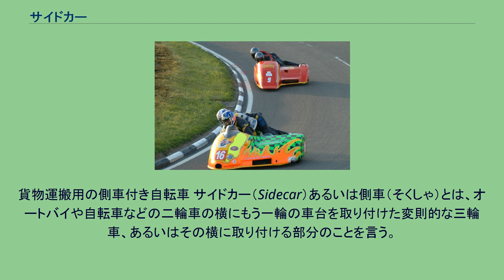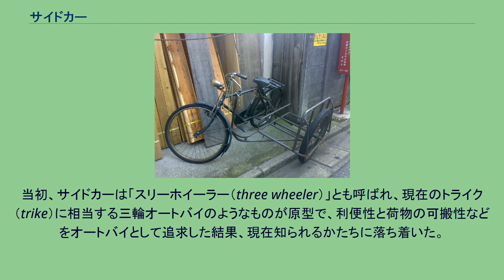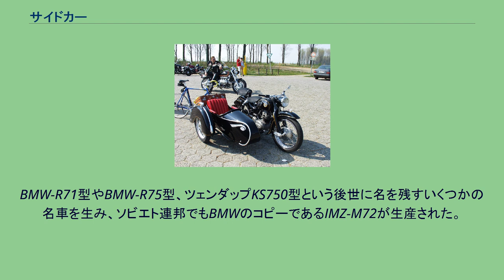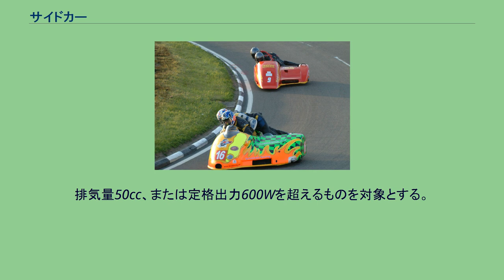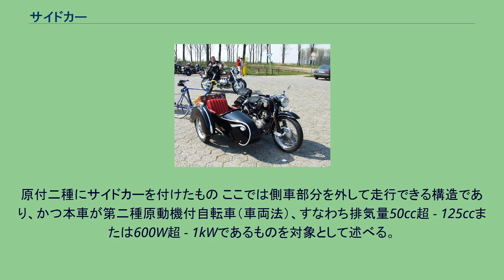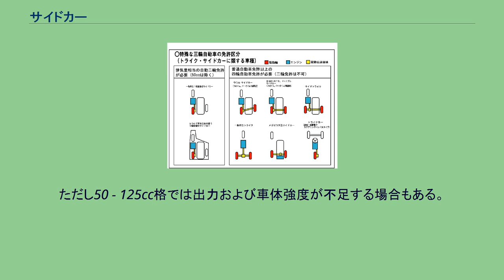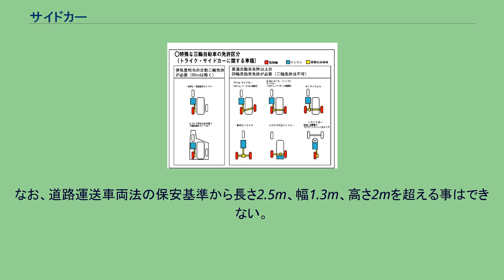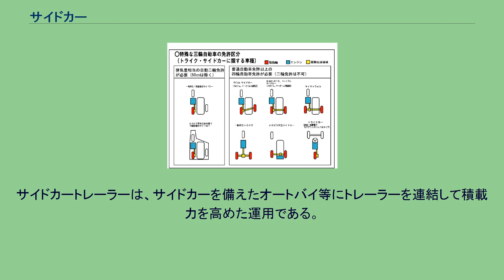サイドカー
オートバイは「NSU Max」、サイドカーは「バイワーゲン」製のもの。
サイドカー&オートバイとしてはオーソドックスな組み合わせのうちのひとつ。
貨物運搬用の側車付き自転車 サイドカー（Sidecar）あるいは側車（そくしゃ）とは、オートバイや自転車などの二輪車の横にもう一輪の車台を取り付けた変則的な三輪車、あるいはその横に取り付ける部分のことを言う。
競技用のものは一体型。
四輪自動車がまだ高価で一般大衆に高嶺の花であった時、オートバイや自転車は実用的で手軽な足として使われていた。
しかし、それらは大きな荷物を運ぶに適さず、また安全に多人数が搭乗することもできなかった。
そこで、オートバイや自転車の横にもう一輪の車台を取り付けたサイドカーが考案された。
サイドカーの発祥は、19世紀（20世紀？）初頭のヨーロッパ（イギリス、フランス）である。
当初、サイドカーは「スリーホイーラー（three wheeler）」とも呼ばれ、現在のトライク（trike）に相当する三輪オートバイのようなものが原型で、利便性と荷物の可搬性などをオートバイとして追求した結果、現在知られるかたちに落ち着いた。
その後、メジャーな存在になるにつれて、サイドカーに豪華な馬車風の屋根付き側車を付けたものが登場したり、トラックの荷台のようなものやコンテナを積んだものも登場した。
家族でドライブやピクニックに行く光景や、商売でたくさんの荷物を運送する光景、側車が露天屋台になっている物などが日常の光景として見られるようになり、その利用形態を色々と試行されながら発展していった。
第一次世界大戦から第二次世界大戦初期にサイドカーは軍用車両として多数が配備された。
特にナチス・ドイツは、第一次大戦敗戦後のヴェルサイユ条約とヴァイマル共和政の影響で、それまで軍事利用可能な車両の生産に規制があったため、軍用四輪自動車が慢性的に不足していた。
この不足を補うために生産コストが安く、3名の兵員を輸送できるサイドカーを積極的に採用し、偵察や兵員輸送に用いた。
BMW-R71型やBMW-R75型、ツェンダップKS750型という後世に名を残すいくつかの名車を生み、ソビエト連邦でもBMWのコピーであるIMZ-M72が生産された。
しかしその後、大量生産できる軍用四輪自動車が登場し、戦後はそれらの生産技術が民需に転用されて安価な近代四輪自動車が一般大衆市場に出回るようになりサイドカー需要は大幅に縮小していった。
日本においては、1937年に始まる日中戦争時に中国戦線に側車部隊が投入されたが、未舗装道路が多いためにうまく運用できず、サイドカーに対する印象は良くなかった。
第二次世界大戦終戦後はGHQにより、1950年頃まで四輪自家用車の製造が規制されていたため、規制が比較的緩かった三輪自動車やサイドカーが安価な国民の乗り物として一気に普及し、サイドカーは非常にポピュラーな乗り物として、日本中にサイドカーを製造するメーカーがあった。
GHQの規制撤廃後は四輪自家用車、特に軽自動車の製造の気運が一気に高まり、諸外国同様にサイドカー市場は一気に縮小し現在に至っている。
日本語でオートバイのことを「単車」と呼ぶが、それは戦後間もない頃はサイドカーは現在よりももっと一般的であり、「サイドカーがついていないオートバイ」を区別して呼んだ名残りである。
日本などの先進国においては、サイドカーに日常生活的実用性を求める需要は大幅に縮小したが、独特の操縦性や希少性といった趣味性の高い乗り物としての人気は根強く、愛好家は少なくない。
大きく分けて側車部分を外して走行できるか否かで分けることができ、日本では法規上の扱いが大きく異なる。
一般に、オートバイの左右どちらかの横にもう一輪の車輪を配置するフレームを取り付けて、乗車できる構造や荷物を積載できる構造とされている。
乗車用の構造のことを「舟」あるいは「カー」と呼び、オートバイの右側に舟があるものを「右カー」と呼び、左側にあるものを「左カー」と呼ぶ。
舟を取り付ける側は、一般に右側通行の国ではバイクの右、左側通行の国ではバイクの左である。
対してオートバイを「本車」と呼ぶ。
また、サイドカーが付いていない状態のオートバイを「ソロ」または「単車」と呼ぶこともある。
ただし、舟を外して単車として走行するためには、各部のバランスを再調整しなければならない。
現存する市販の二輪駆動サイドカーの一つ「ウラル（フルタイム2WD型）」 一般にサイドトライク、サイドトライカー...